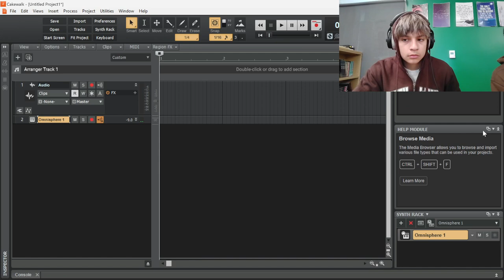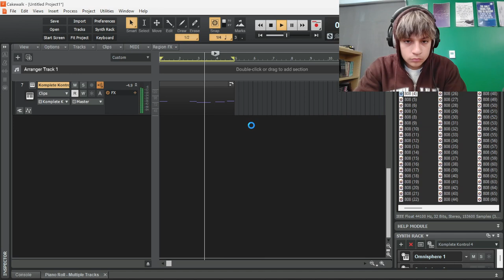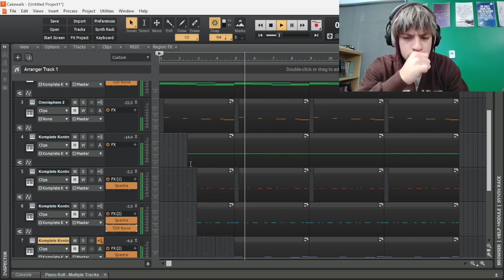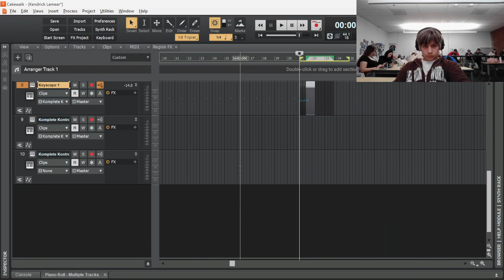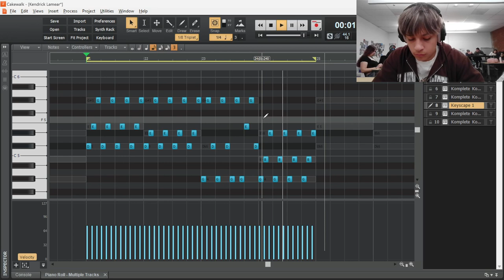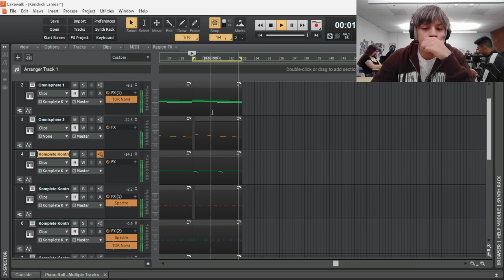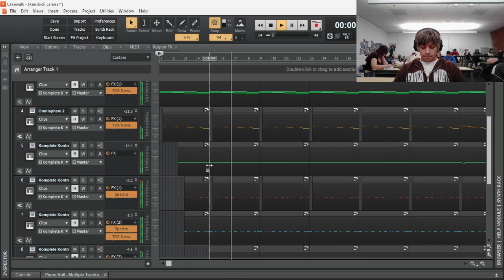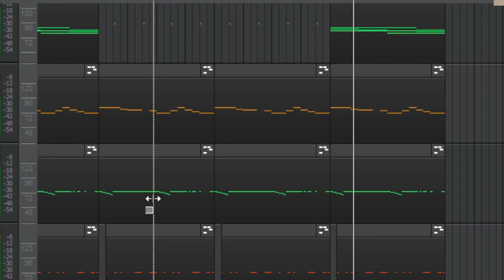Making a Diss Beat for Drake